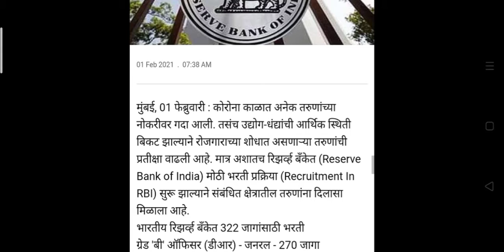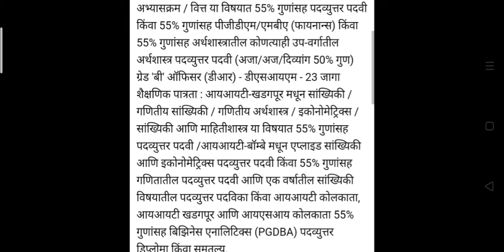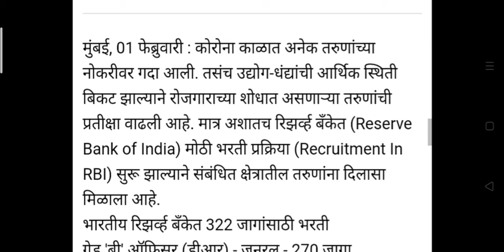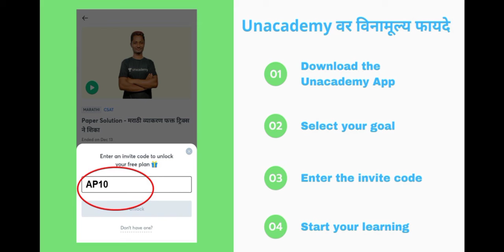आनंदाची बातमी. थेट रिझर्व्ह बँकेत नोकरीची संधी, 322 जागांसाठी भरती सुरू.